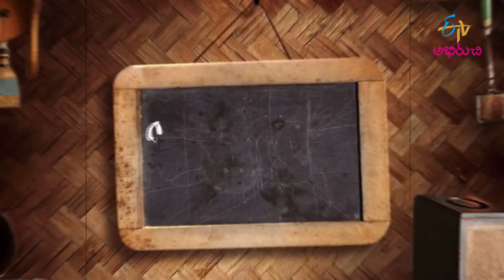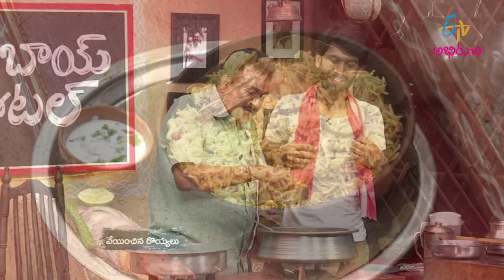Rajugari Royyala Palav | Babai Hotel | 6th April 2022 | Full Episode | ETV Abhiruchi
రాజుగారి రొయ్యల పలావ్  & పండు మిర్చి కొబ్బరి కోడికూర

The host brings us the recipes of delectable dishes Raju Gari Royyala Pulao and Pandu Mirchi Kobbari Kodi Koora using a wide variety of ingredients.